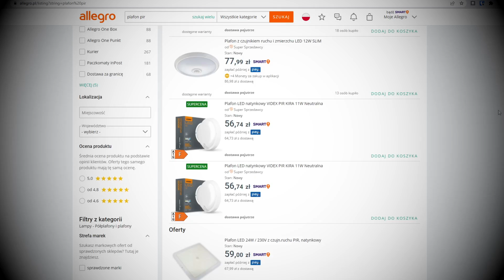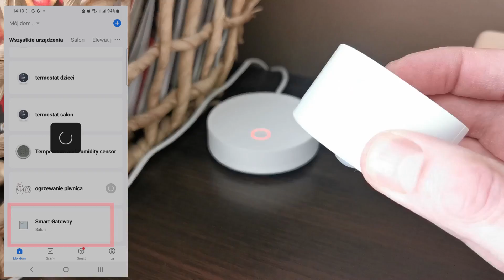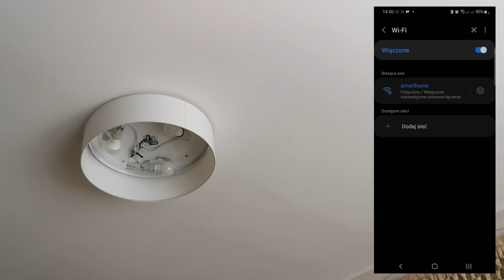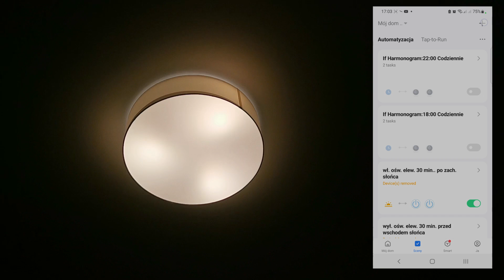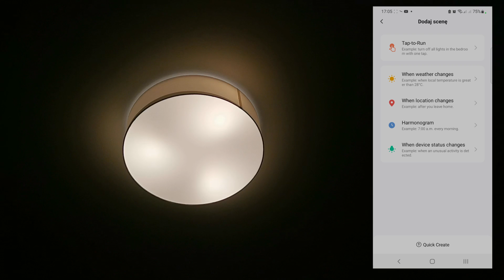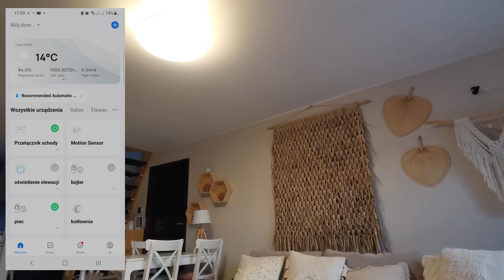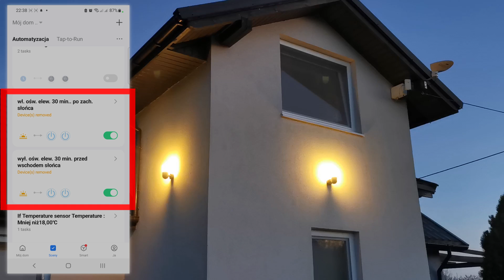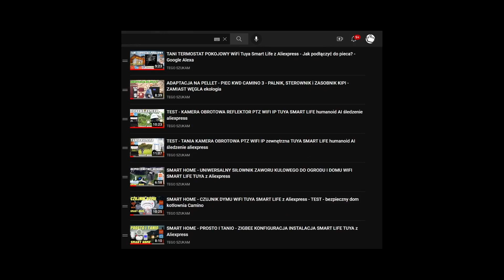SMART HOME - CZUJNIK RUCHU PIR I SMART WŁĄCZNIK 230V JAKO WŁĄCZNIK SCHODOWY - TUYA SMART LIFE ZIGBEE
Aktualne ceny testowanych urządzeń:
Sklep Moes:
* Czujnik ruchu PIR
* Przełącznik 230V 10A switch module

Aktualna oferta na tanie i praktyczne urządzenia smart home Tuya Wifi z Aliexpress:
* Brama / hub Zigbee Tuya WiFi
* Czujnik / sensor temperatury i wilgotności Tuya WiFi
* Czujnik / sensor temperatury i wilgotności LCD Tuya Zigbee (wymaga bramy)
* Głowica / termostat grzejnikowy "walec" Tuya Zigbee (wymaga bramy)
* Termostat pokojowy AVATTO WiFi lub Zigbee
* Czujnik / sensor ruchu PIR Tuya (wymaga bramy Zigbee)
* Czujnik / sensor ruchu PIR Tuya WiFi
* Czujnik / sensor otwarcia drzwi / okna Tuya WiFi
* Czujnik / sensor otwarcia drzwi / okna Tuya (wymaga bramy Zigbee)
* Czujnik / sensor dymu Tuya WiFi
* Czujnik / sensor dymu Tuya (wymaga bramy Zigbee)
* Uniwersalny pilot IR Tuya WiFi lub Zigbee
* Czujnik / sensor zalania wodą Tuya (wymaga bramy Zigbee)
* Czujnik / sensor gazu Tuya WiFi lub Zigbee)
* Czujnik / sensor gazu Tuya WiFi
* Smart włącznik światła Tuya WiFi
* Smart włącznik światła Tuya (wymaga bramy Zigbee)
* Smart włącznik 230V światło, urządzenia, siłowniki itp. Tuya WiFi lub Zigbee
* Smart gniazdo / wtyczka 230V Tuya WiFi
* Silnik rolet Tuya WiFi
* Smart wideo domofon Tuya WiFi
* Inteligentny zamek/klamka do drzwi Tuya WiFi
* Siłownik zaworu kulowego woda / gaz WiFi lub Zigbee
* Kamera obrotowa zewnętrzna Tuya WiFi
* System alarmowy Tuya WiFi
* Ładowarka włącznik USB Tuya WiFi lub Zigbee

W tym filmie testuję czujnik ruchu PIR komunikujący się w standardzie Zigbee oraz smart włącznik 230V WIFI. Oba urządzenia działają z popularną aplikacją Tuya / Smart Life. Pokażę praktyczne zastosowanie i konfigurację tych dwóch elementów, aby zastąpiły mi funkcjonalność tradycyjnego łącznika schodowego bez kabli. Zobaczycie jak konfigurować scenariusze / sceny zadziałania w aplikacji. To bardzo proste i wygodne rozwiązanie, które pozbawia nas problemu z instalacją dodatkowego okablowania. Jeżeli chodzi o dodatkowe praktyczne zastosowanie przełącznika 230V, to jeden już wcześniej zainstalowałem sobie do nocnego oświetlenia elewacji domu zależny w scenariuszu od wschodów i zachodów słońca dla danej lokalizacji. Taki przełącznik można z powodzeniem używać również do załączania np. zaworów czy pomp w instalacji C.O. zależnie od temperatury pomieszczeń czy temperatury kotła. Pomysłów na wykorzystanie takich elementów jest bardzo dużo i zależą tylko od naszych potrzeb i pomysłowości.

Spis treści:
0:00 - Wstęp
1:08 - Prezentacja czujki PIR i włącznika 230V
2:05 - Jak dodać czujnik ruchu PIR i smart włącznik 230V do sieci wifi i aplikacji
4:11 - Tworzenie i konfiguracja scen / scenariuszy zadziałania w aplikacji Tuya / Smart Life
7:26 - Test działania scen
8:02 - Dodatkowe praktyczne pomysły na wykorzystanie czujnika PIR oraz Smart włącznika 230V

 @TEGO SZUKAM